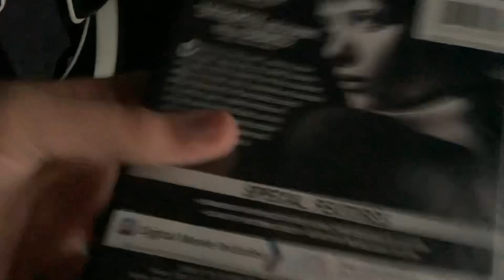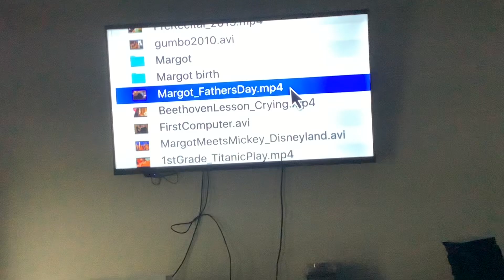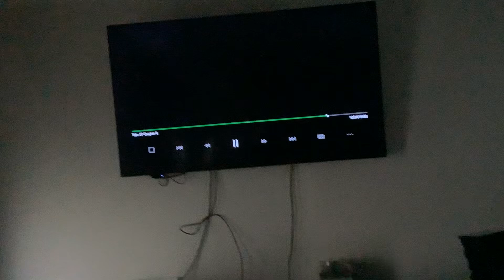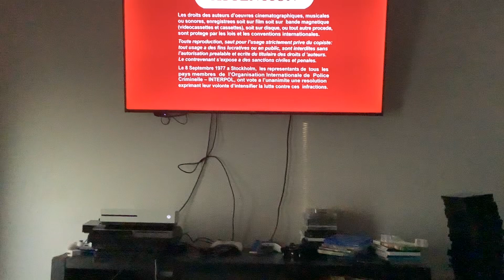Brody watching the opening to the girl in the spiders web